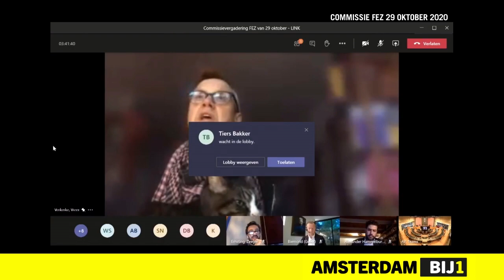VREER (BIJ1): GEEN PLEK VOOR WAPENMULTINATIONALS IN ONZE STAD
De grootste bedrijven die betrokken zijn bij de productie, ontwikkeling en het onderhoud van kernwapens verdienen een groot deel van hun omzet in Nederland. De wapenproducenten Lockheed Martin en BAE Systems zijn ‘gevestigd’ in Amsterdam met wel een inschrijving bij de Kamer van Koophandel, maar zonder deurbel.

Vorig jaar juni hebben wij het initiatiefvoorstel ‘Ban de Bom. Zeg ja tegen het VN-kernwapenverdrag en zeg nee tegen belastingontwijkende wapenproducenten’ mede ingediend met GroenLinks, SP, PvdA, PvdD en DENK.

Met dit voorstel spreekt Amsterdam zich uit tegen kernwapens door zich bij het ICAN Cities Appeal* aan te sluiten, zet ze al haar mogelijkheden in om wapenproducenten de stad uit te krijgen en roept ze de regering op het VN-kernwapenverdrag te ondertekenen.

BIJ1 besprak dit in de commissie FEZ op 29 oktober 2020. Duo-raadslid vreer: "In het kader van opschieten met een menswaardige, rechtvaardige en milieuvriendelijke wereld stellen wij: alle kernwapens, biologische en chemische wapens de wereld uit, te beginnen uit Amsterdam."

* ICAN is de nobelprijswinnende organisatie die streeft naar een kernwapenvrije wereld.